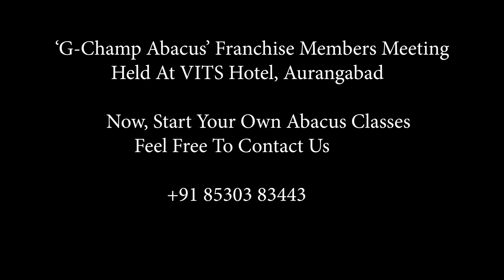G-Champ Abacus | Franchise Members Meeting 2022 | VITS Hotel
Hello Everyone,
G-Champ Abacus is a brand of ‘Gainian Education Pvt. Ltd.Enterprises’. A Group which is associated with the field of education for last 6 years. We are one of the leading Abacus Franchise Providers in India. G-Champ also provides Phonics, Rubik Cube, Vedic Math, Calligraphy, DMIT etc.
G-Champ stepped in the field of Education with a clear vision of establishing an ideal abacus franchise chain that focuses on offering a value based foundation to the children so that they can begin their joyous journey of discovering and exploring happily. Learning at ‘G-Champ’ Abacus center is always combined with lots of activities and fun to impart the concepts in fruitful Manner. Our Franchise Model also offers complete services and growth opportunities to the stakeholders.

As our associate, every franchise enjoys the benefit of an already established goodwill and tried and tested business model, Complete Support, In-House Curriculum, State-of-the-art Infrastructure and Well researched techniques and teaching methods for the young kids.
We provide every possible support to our franchisee, Pre and Post the Inauguration along with a running support during the operations of the Abacus Classes.